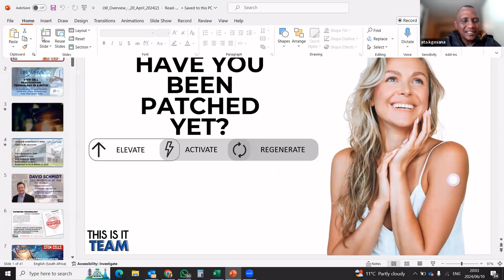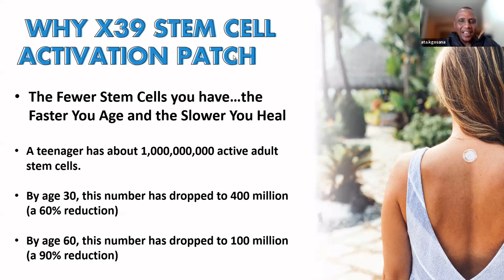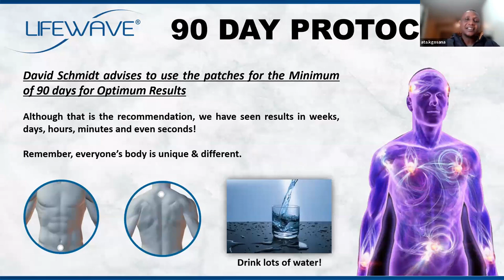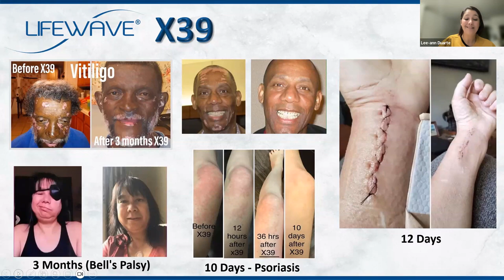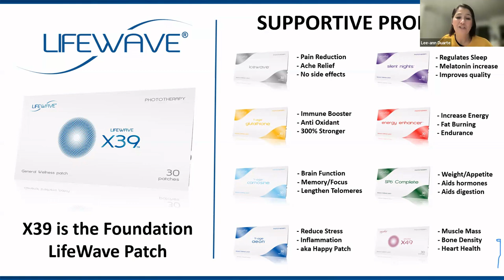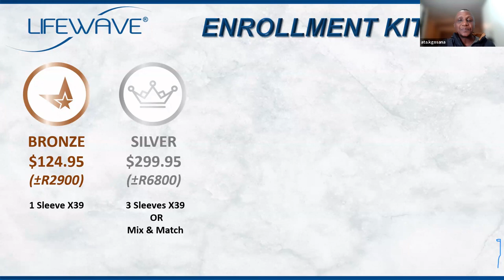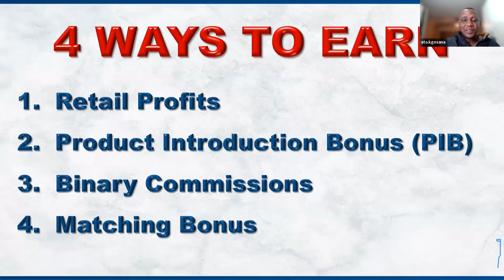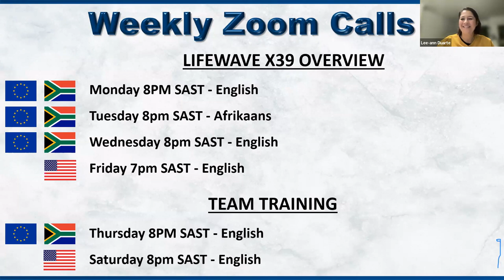LW Overview - Ata & Lee Ann